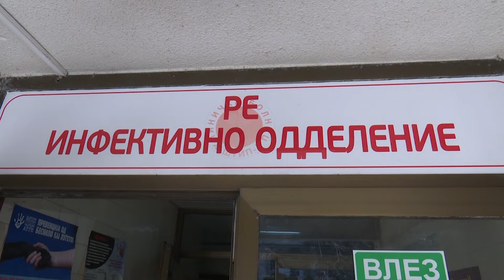Три медицински лица заболени од Ковид 19 во Штип, во Кочани заболено две годишно дете